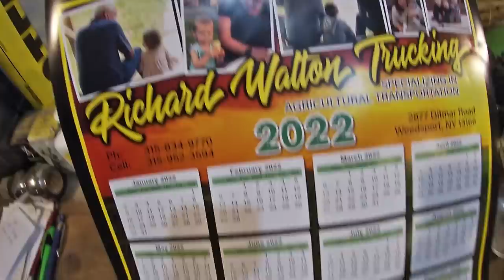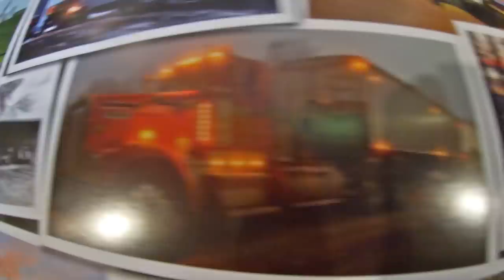First Big Snow